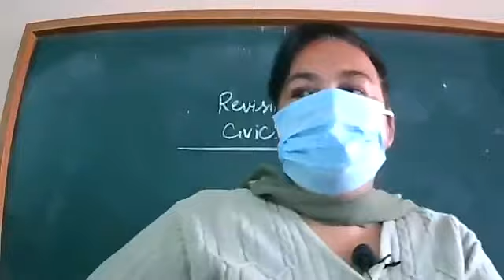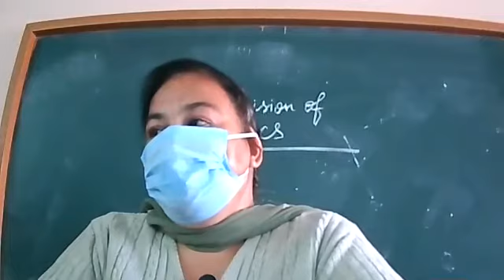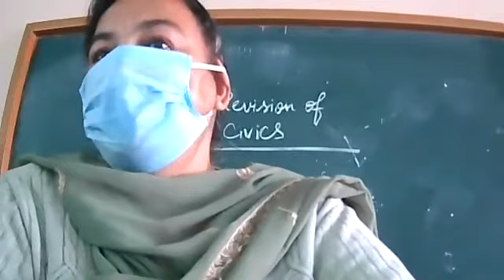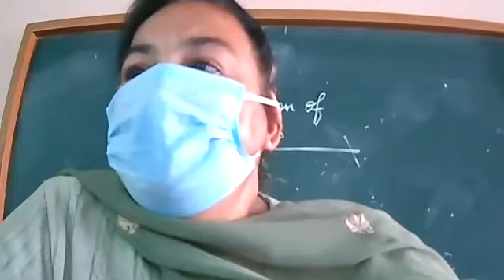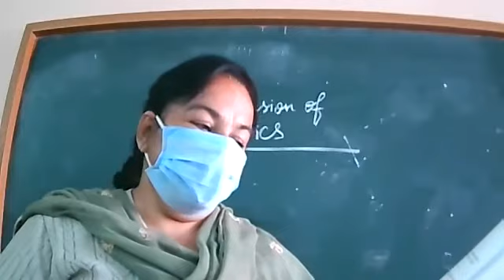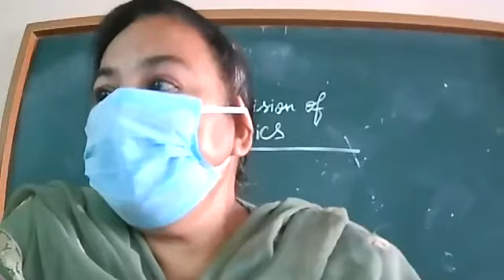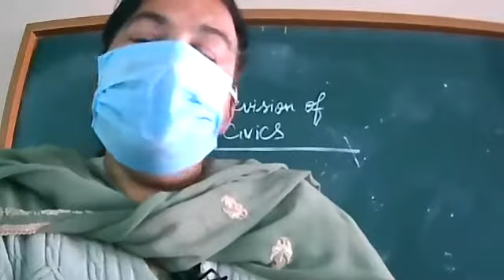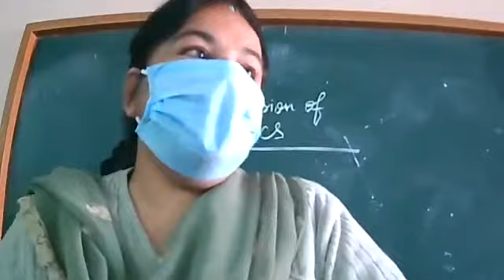08 02 21 CLASS X CIVICS